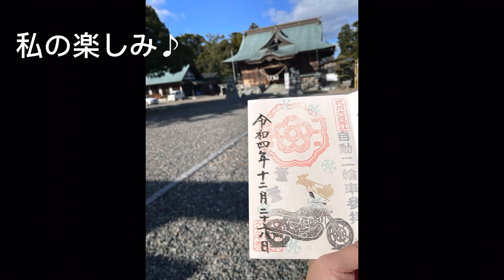[バイク女子] 〜リターンライダー〜バイクの御守りを買いに行こー٩(ˊᗜˋ*)و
「ポンポン日記」のrikaと申します。

バイクを納車したら、まずは御守りを買わなきゃ！
安全に楽しむ為の必須アイテム。
地元にライダーが集う、バイクの神社(大歳神社)あるんです。
是非、そこの御守りが欲しくて、私のポンポン(遠州弁でバイク)に付けたくて、納車後に直で行ってきました。
よくライダーのＳＮＳに、神社の鳥居⛩&バイク写真がアップされてて、憧れてたんですよねー♪
これからも、ミーハーに色んな写真を撮りに行こうと思ってます(^^)